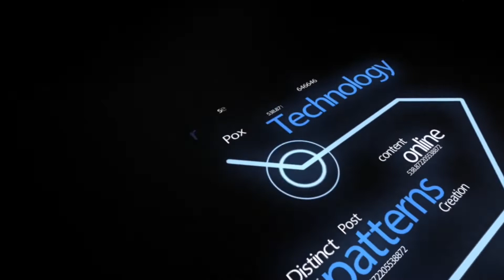ការសម្អាតកាវ​ CPU A11 របស់​ iPhone X, 8, 8+ អោយមាន​សុវត្ថិភាព​ខ្ពស់ និងមិនធ្វេីអោយ​ iC មានបញ្ហា​.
💥ការសំអាត​ CPU A11 របស់​ iPhone X, 8, 8+ អោយមាន​សុវត្ថិភាព​ខ្ពស់ និងមិនធ្វេីអោយ​ iC មានបញ្ហា.
Mobile Solution ឯកទេសបង្រៀនជួសជុលទូរស័ព្ទ
📍ភ្នំពេញ: ខាងក្រោយ​ វិទ្យាស្ថាន​វ៉ាន់ដា​គណនេយ្យ​ ផ្លូវ185 ជាប់របងសាលាភូមិ7